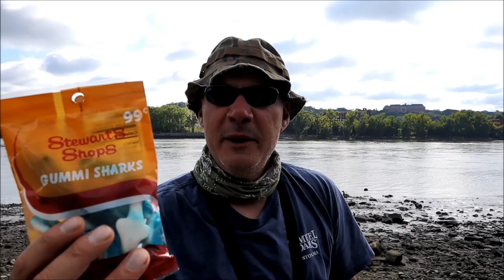Fishing with Hotdogs, Candy, CHEESE, & Slim Jims | Which Will Prevail? | Learn (and Laugh)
Catfish will chomp on to almost anything.  Let's give it a shot!

If you like this video, click THUMBS UP.
Click ALL notifications.
You will automatically receive notifications whenever I post a NEW VIDEO.

Adiós,
- Outdoor AF
("But everyone here calls me Vicky") - name that movie.

Main camera: Canon M50
GoPro: GoPro Hero 8 Black
Video editing software: DaVinci Resolve